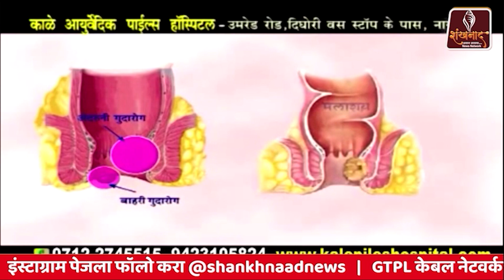अदिती को ऑप.क्रेडिट बँकेत चोरी| Shankhnaad News